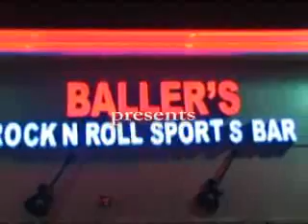Classic Rock Therapy